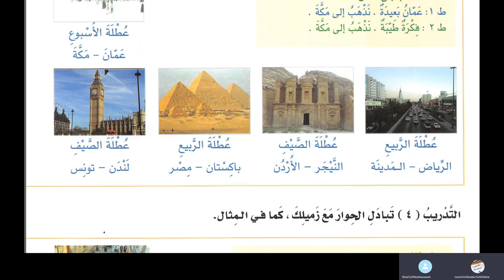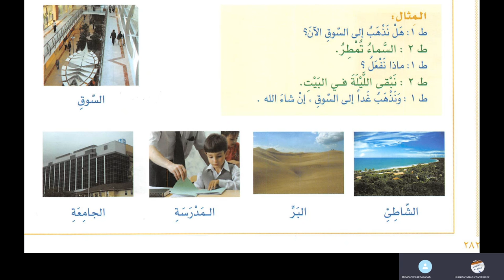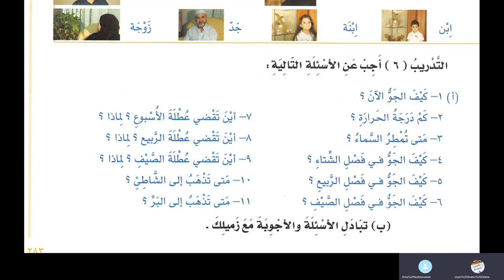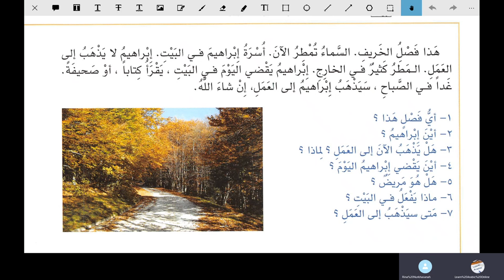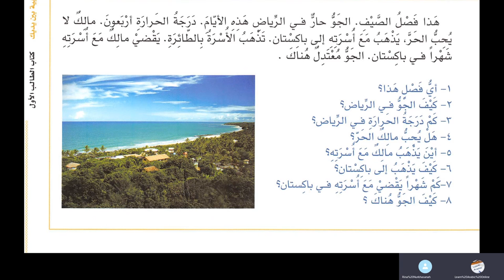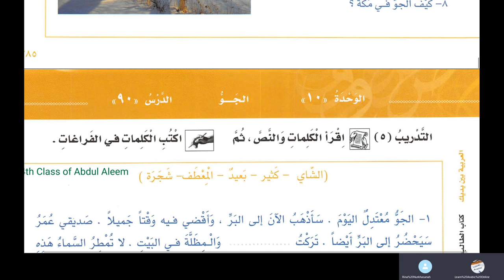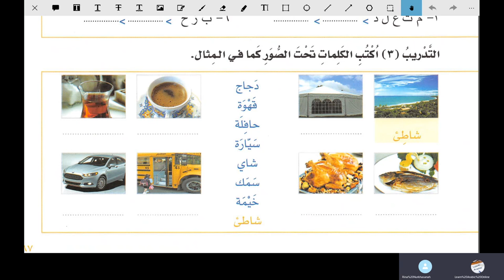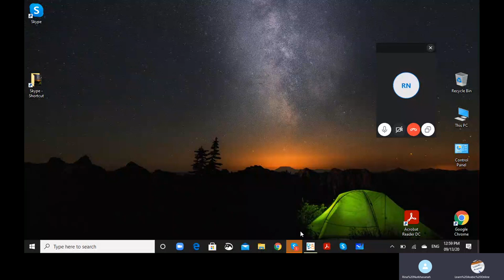Lesson 88 of Al Arabiyyah Bayna Yadayk Book 1 Part 2